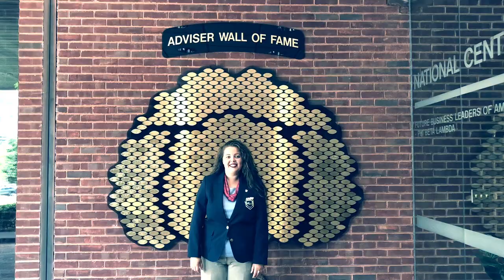2018-19 PBL Welcome Back Video